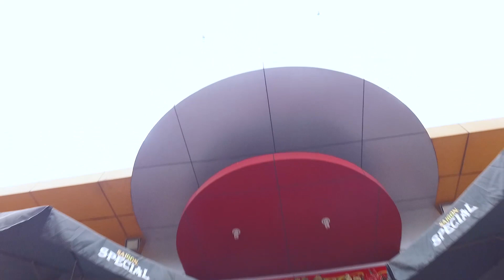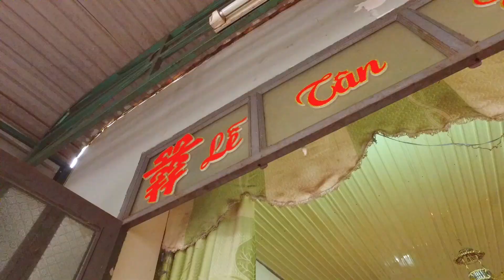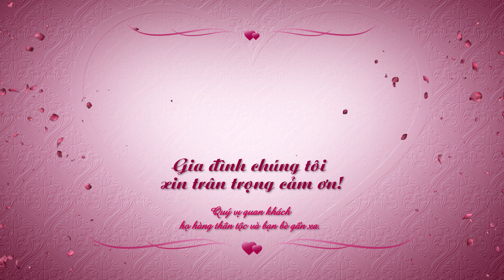WEDDING FILM MINH HẢI & THUỲ LINH